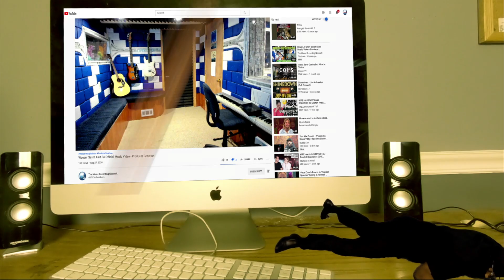【Cover】ROTTENGRAFFTY /金色グラフティー【NEMOPHILA】- Producer Reaction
Today i m doing the Reaction of  【Cover】ROTTENGRAFFTY /金色グラフティー【NEMOPHILA】 , so lets check it out guys, hope you enjoy.

𝗖𝗔𝗧𝗘𝗚𝗢𝗥𝗬:
Entertainment
Music